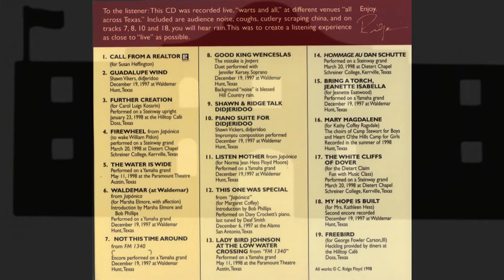Ridge Floyd Live @ The Alamo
The Daughters of the Republic of Texas granted me permission to set up recording equipment in the holy sanctuary of the Alamo and capture this performance of my talented friend, Ridge Floyd. The beautiful song, "This One Was Special" was written by Ridge for his friend, Margaret Coffey. Rolling Tones Mobile Recording at the Alamo. Now that's incredible !!!